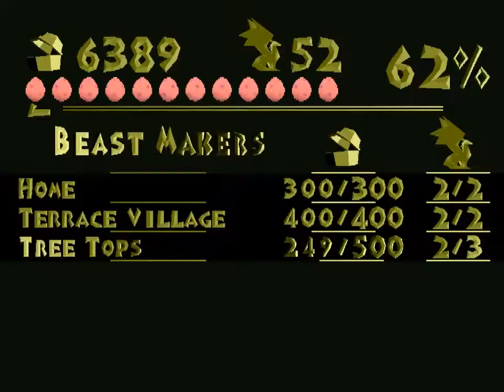galaxy31M Plays; Spyro the Dragon; Part 14: The Last Straw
Remember the tylenol I mentioned in the description of Episode 10?
You may want to stock up on more after this.